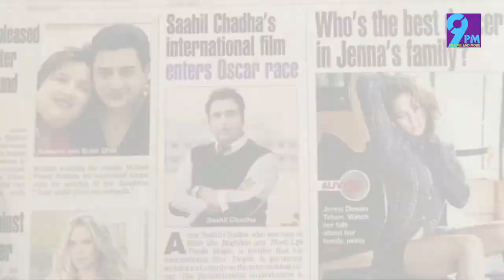SAAHIL CHADHA SHOWREEL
Have a dekho, like👍enjoy and share😊Happy viewing 🌼